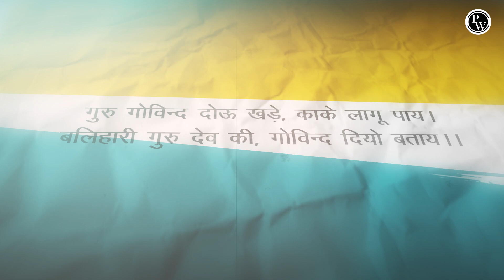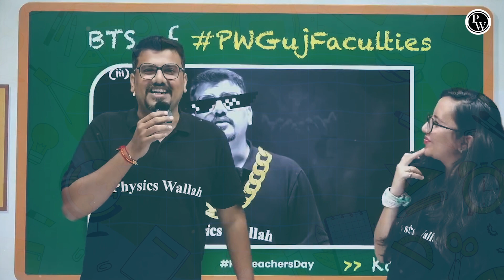એક Teacher નું મહત્વ | The Role of Teacher in Education!!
🔰To Enroll in Yashasvi (Gujarati) Batch & Get Access to Class Notes & Other things